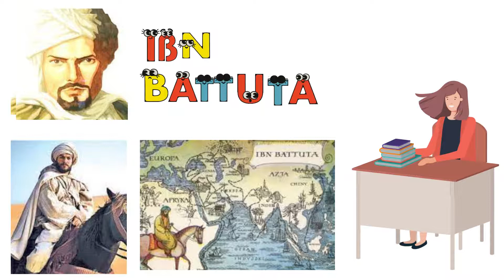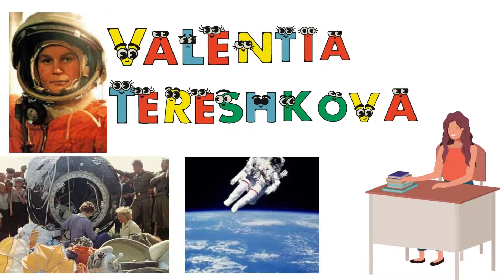A Simulation of the implementation of the Jigsaw Technique in an EFL Classroom.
A video by English Teachers Mayada Awesat, Horya Dabash and Liyan Abu Khadair who want to help children learn English in Palestine and the World!

Based on the English for Palestine Lesson: Great Explorers